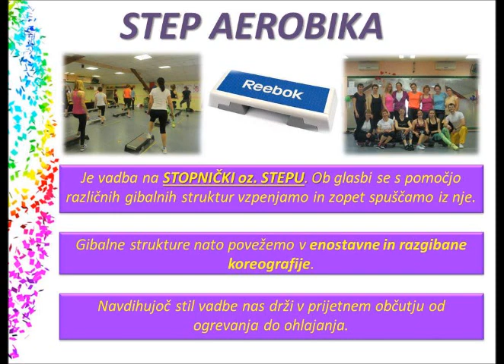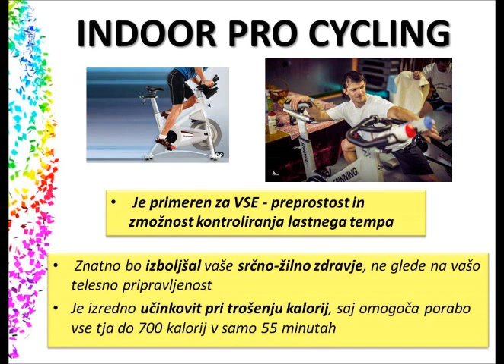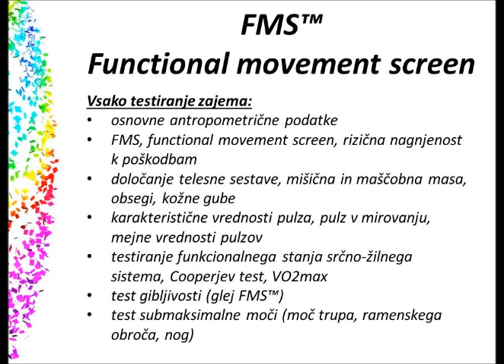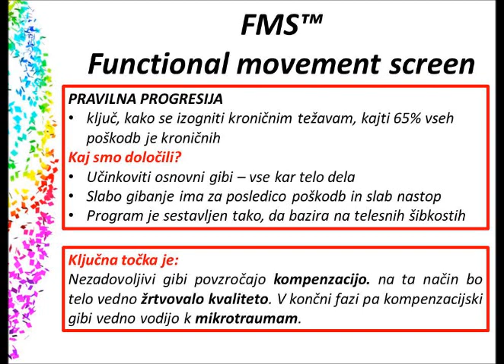RC SIMON SD TI SI FIT